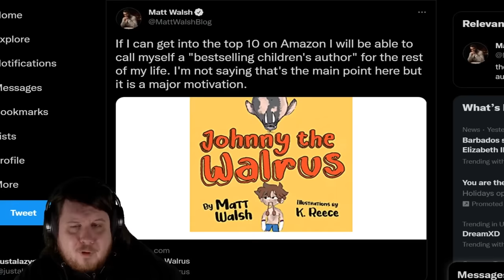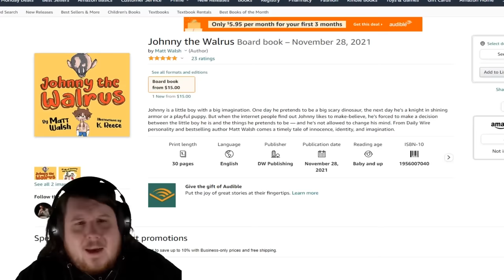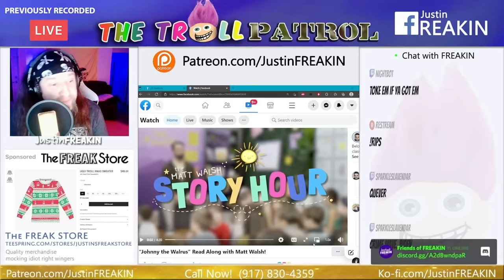Responding To Transgender YouTuber Allies Who HATE My Children's Book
After my response to Samantha Lux's reaction video to my children's book Johnny The Walrus garnered attention, numerous other YouTubers have taken aim at my book. How dare they attack such a recognized LGBT author.